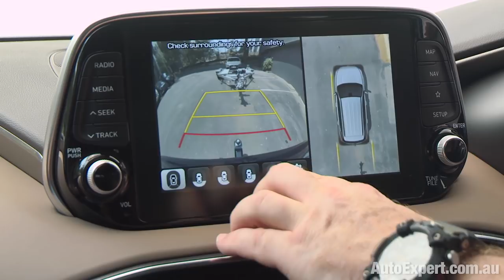How to: HEAVY TOWING (Hyundai Santa Fe heavy tow test) | Auto Expert John Cadogan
Heavy towing is not something you should undertake (pardon the pun) lightly. Here, we take a Santa Fe Highlander to within 30kg of its maximum tow capacity (and right up to its maximum towball download) and walk you through the process, step by step. It's quite different to taking a light box trailer to the tip...